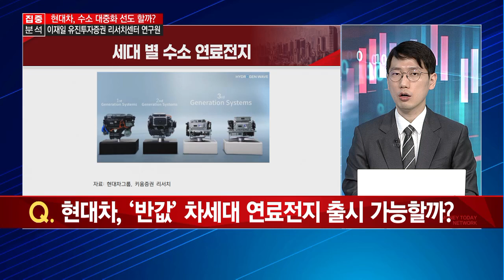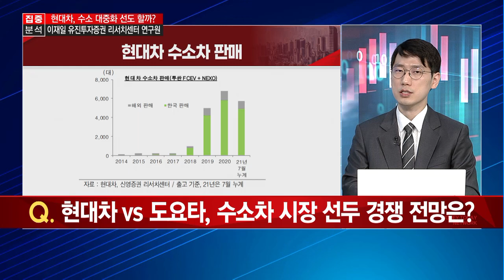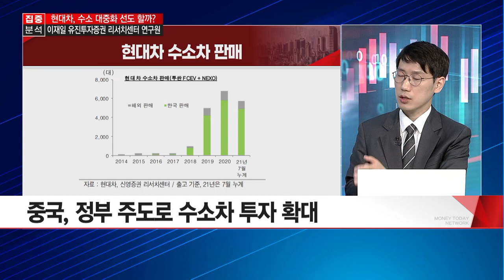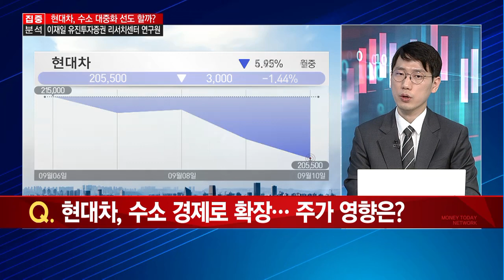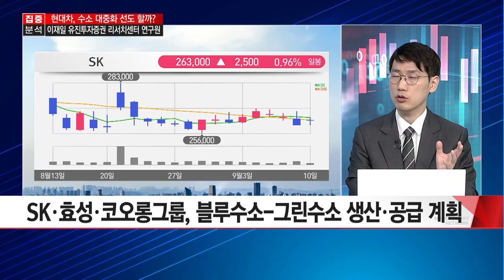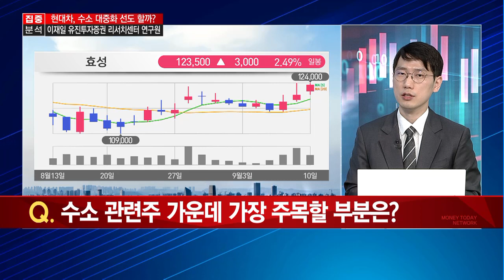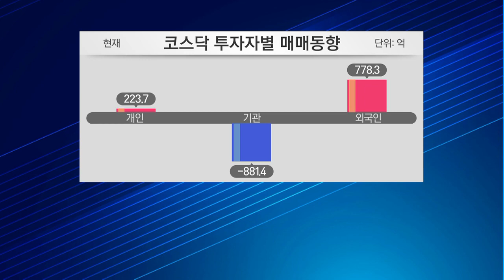[집중분석] 수소 경제로 대전환! 현대차, 수소 대중화 선도 할까? - 이재일 / 머니투데이방송 (증시, 증권)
09/10 빨간 상승의 맛 1부